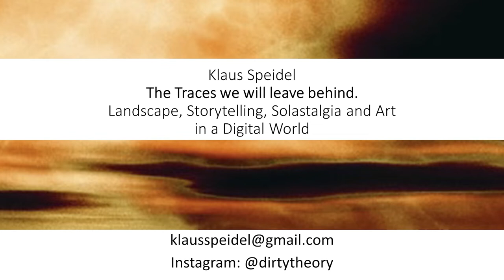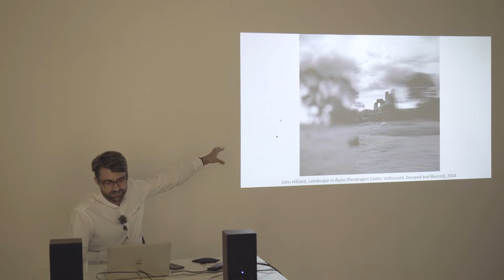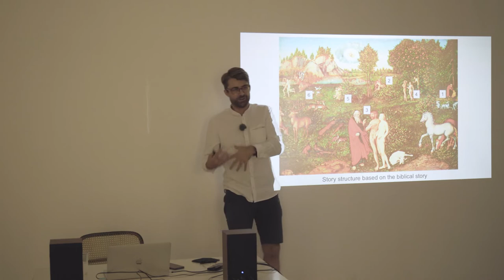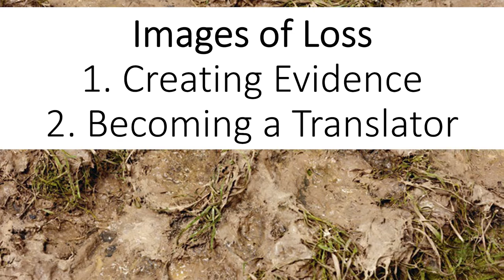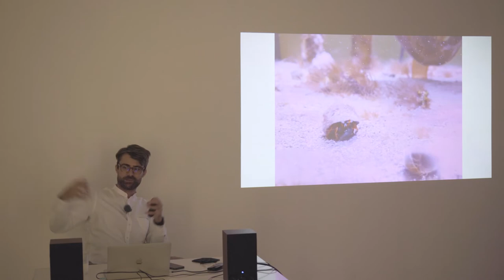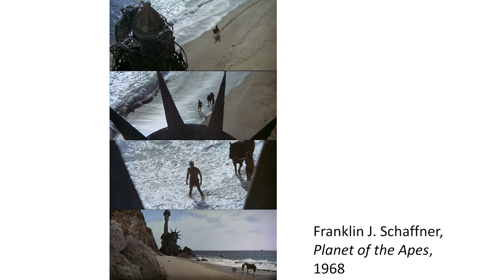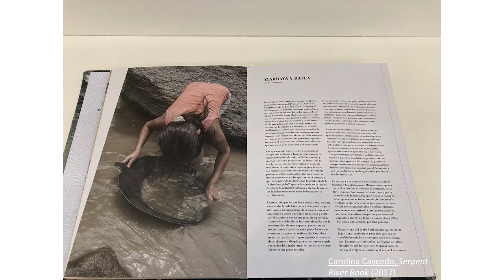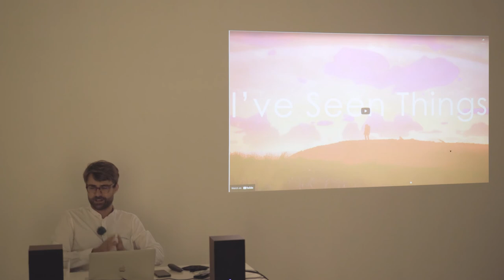Klaus Speidel: The traces we will leave behind: Landscape, Storytelling, Solastalgia and Art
Klaus Speidel: The traces we will leave behind: Landscape, Storytelling, Solastalgia and Art in a Digital World
lecture series New Interfaces
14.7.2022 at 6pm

MEDIUM Gallery, Hviezdoslavovo nám. 18, Bratislava

In his nostalgio-analytic talk, Klaus Speidel will engage with the question of traces in the natural and digital worlds and look at how different artists have reflected the theme. His explorations will be based on his research for the exhibition « Fragile Creation », which he co-curated at the Dom Museum in Vienna (2020) as well as « Drawing after Digital » which he curated at XPO gallery in Paris (2016). He will also engage with the practices of Kristína Mičová and Michaela Rapavá, which are simultaneously exhibited at the MEDIUM Gallery. We will learn about the fundamental connection between trace-making and storytelling, which artists have reflected since Prehistory and speculate about a future where most landscapes have become traces of destructive human action, creating a sense of Solastalgia, a feeling of loss for a home we long for.

The lecture had been held in English language.

Klaus Speidel is an art critic and curator. Holding a PhD in philosophy from the Sorbonne, he wrote for the Centre Pompidou, the Schirn Kunsthalle, the Belvedere, mumok and Albertina in Vienna and many other European museums and galleries and curated numerous exhibitions in France and Austria. He teaches art history at Vienna University, transmedia art theory at the University for Applied Arts and Visual Narrative at Paris College of Art. He gave workshops on the art of art writing at summeracademy.at and Writing on Contemporary Creation at Ecole Estienne Paris and regularly publishes art criticism in Spike, Art Newspaper France and other online and offline publications.

Connect on instagram: @dirtytheory

The lecture is a part of the New Interfaces series, which is dramaturgically covered by the head of the MEDIUM Gallery, Miroslava Urbanová. The New Interfaces are a series of interdisciplinary lectures led by experts in various fields - literature, psychology, social sciences, aesthetics and game theory and art. They deal with topics that resonate in the work of the youngest artists working within the post-media environment. The cycle will focus primarily on topics related to our cognitive conditions in the interfaces of constantly evolving technologies and in contrast to the desire for authentic, visceral experience escaping out here-and-now. These themes appear in art with increasing urgency, both in the overproduction of performative works or works thematizing these new interfaces. The lectures also reflect the themes that appear in the dramaturgy of the exhibition plan of the MEDIUM gallery and its reading club for students What´s the Point?

visuals: Barbara Kowalczuková
video: Peter Važan

Media partner of the MEDIUM Gallery is Artalk.cz.